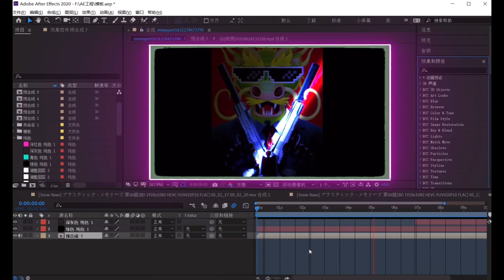Minecraft PE : Kamen Rider Revice Mod【Mod ShowCase】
Kamen Rider Addon MCPE | Kamen Rider Mod for Minecraft PE

More MCPE

More MC Mods

Please note that these Minecraft Mods / Addons are not made by me. I grant credit to all the Mods / Addons Creators who have made these Mods / Addons. This is a bit of exposure for their Mods / Addons and a way for people to see their awesome work. These Minecraft China Mods / Addons are chosen by me after spending a lot of time looking through categories of these Mods / Addons and deciding on just the Top Minecraft Mods / Addons of that category

If any owners has an issue with any of the uploads please get in contact  and it will be deleted immediately. Thank you for your coopertation.

Minecraft Kamen Rider Mod
Minecraft Mod
Minecraft Addon
我的世界模组
仮面ライダーシ
我的世界假面骑士
Minecraft China Mod
Minecraft China Addon